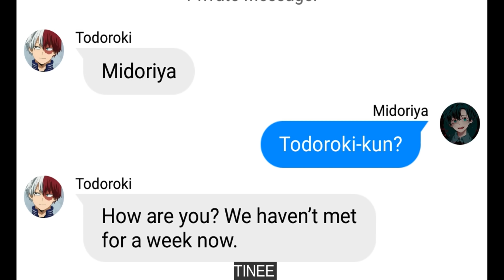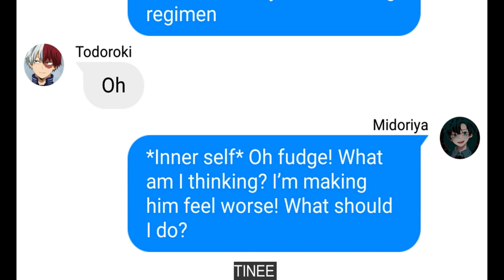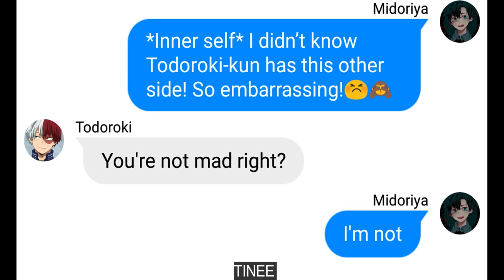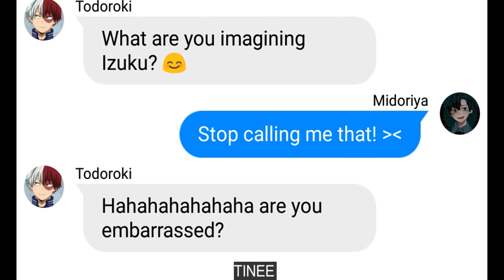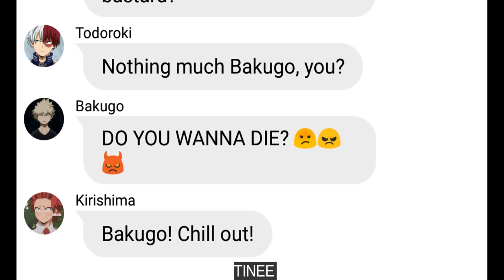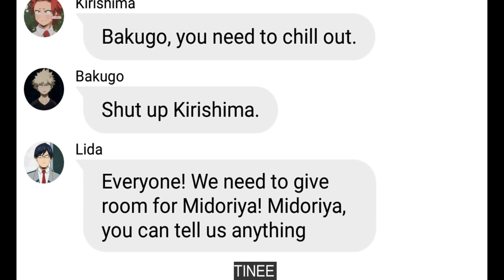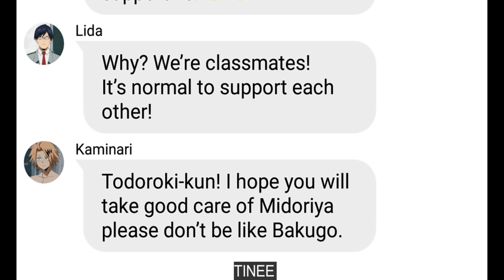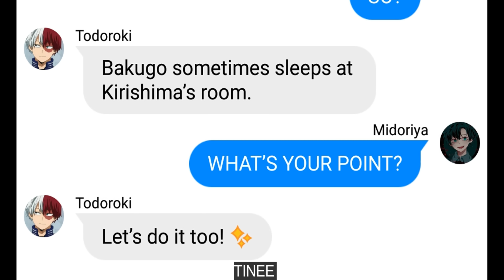TodoDeku is Revealed to Class 1A!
I love you all! Hope you enjoy mwaaaa X O X O